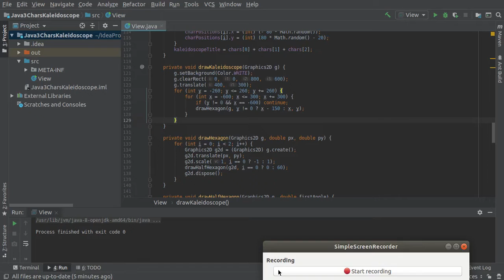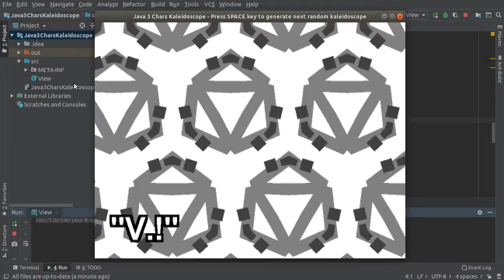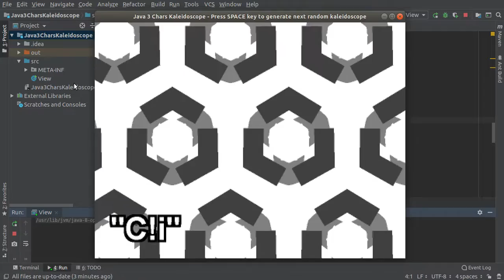[Java] 2D from scratch - 3 Chars Kaleidoscope Demo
This is the result when you look at 3 randomly chosen characters rotating through a kaleidoscope.

Note: i did this while i'm stuck on the implementation of Dragon Quest 1 xD ...